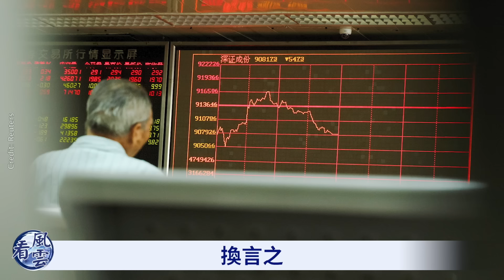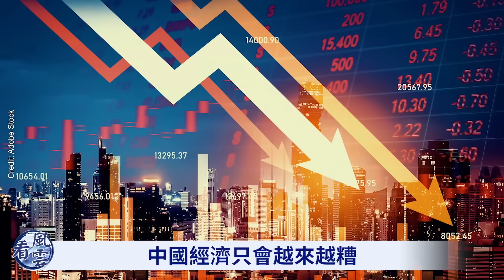不尋常！習近平突然晉升2上將 暗藏殺機！北京只「裝」了一天 突然變臉！超級大風暴來襲！看風雲